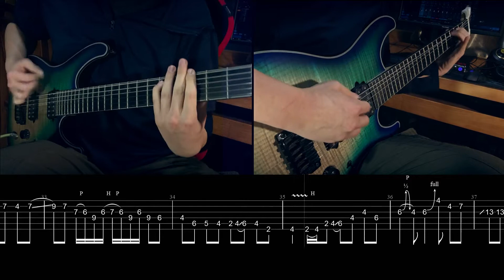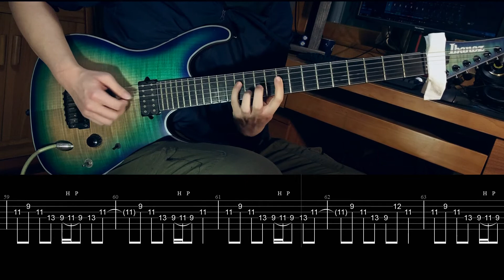【戦翼のシグルドリーヴァ OP】ナナヲアカリ Higher's High ギターで弾いてみた/guitar cover【TAB】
戦翼のシグルドリーヴァ/warlords of sigrdrifa OP
Higher's High
ナナヲアカリ
ナユタン星人
ナユタセイジ